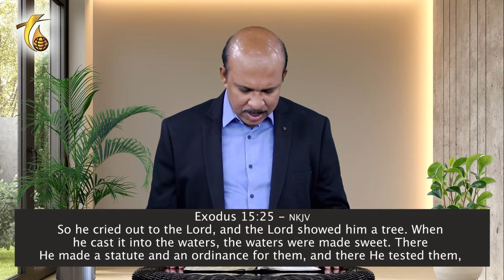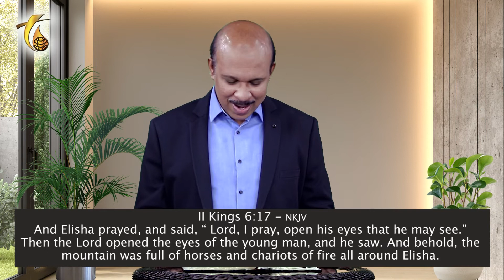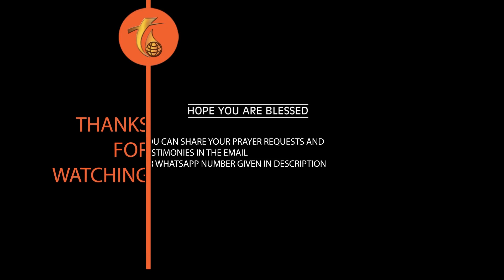Get your Spiritual Eyes Open | Rev. R. Paul Moses | 18.09.2022